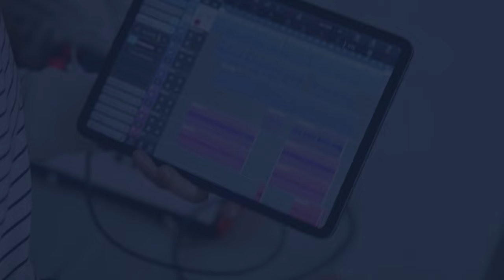Full cast announced for The Cherry Orchard at Donmar Warehouse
The Donmar Warehouse has unveiled the full cast for its production of Anton Chekhov’s The Cherry Orchard, directed by Benedict Andrews.
Andrews’ new version of The Cherry Orchard, which follows a family forced to leave their grand estate, will run from 26 April to 22 June 2024, with the press night scheduled for 2 May 2024.
Joining the previously announced Nina Hoss as Liubov Ranevskaya and Adeel Akhtar as Ermolai Lopakhin will be Sarah Amankwah as Charlotta, Nathan Armarkwei Laryea as Yasha, David Ganly as Boris Simeonov-Pishchik, Michael Gould as Gaev, Éanna Hardwicke as Semyon Epikhodov, Daniel Monks as Pyotr Trofimov, Marli Siu as Varya, Sadie Soverall as Anya, Posy Sterling as Dunyasha, and June Watson as Firs.
The design team includes Magda Willi as the designer, Merle Hensel as the costume designer, James Farncombe as the lighting designer, and Dan Balfour as the sound designer. May Kershaw of Black Country, New Road will compose the music, while William Conacher will serve as the voice coach. Neetu Singh will act as the assistant director, and Anna Cooper CDG will handle casting.